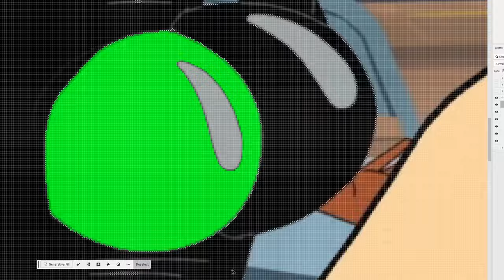4kids censorship in Velma Season 2 #4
4kids censorship in Velma Season 2